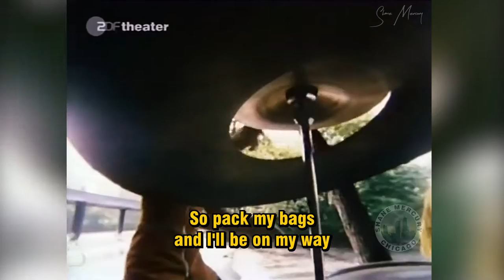Christie - Yellow River FULL HD (with lyrics) 1970 Music Video